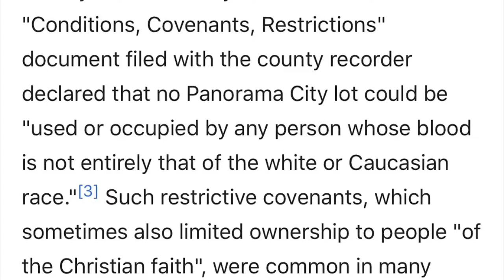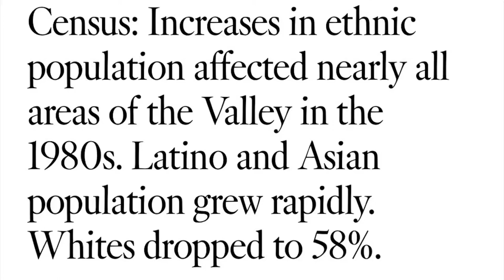Racism in Panorama City (1940-1990)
Andy Rodriguez speaks on how racism shaped panorama city throughout its history. How does the legacy of systematic racism affect panorama city now? What forces are behind the dynamic between the west and east San Fernando Valley? What caused the demographic change? These questions have no simple answer but better understanding our history will help us maneuver in these changing times.